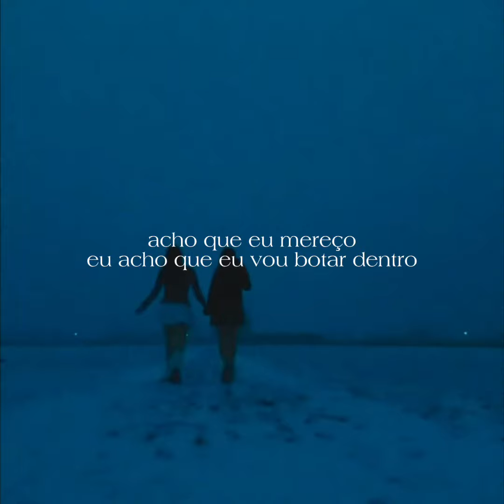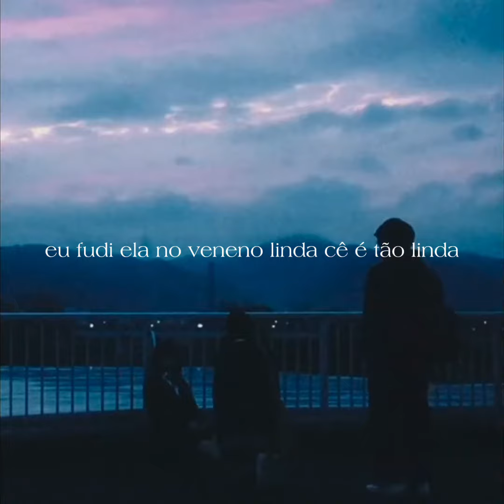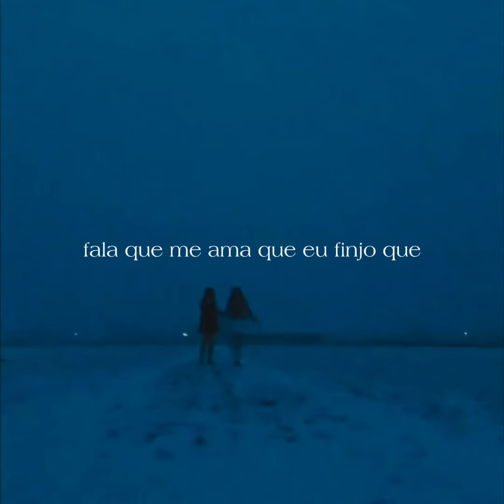rakky - antes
Siga-nos: @sadness_lyrical

Ficha técnica:
Composição\VozProd: @rakky.mp3

Canal do artista: @rakky.mp3